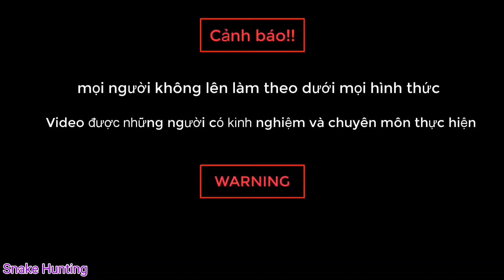mobilize the whole village to catch king cobras or chase people who bite in the jungle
Kết bạn Facebook với mình nhé
► Nhà xuấ bản: Snake Hunting